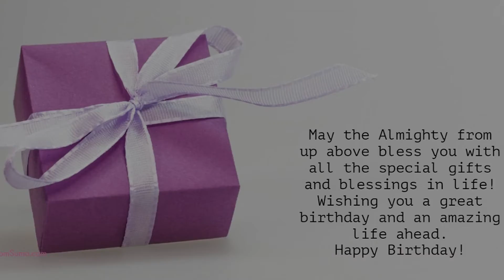Happy Birthday to Sphatika - Birthday Wish From Birthday Bash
Hey Sphatika!